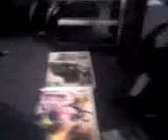Top 10 Wii Games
Finaly part 7
Hope after youv watched all of these u probably wouldnt have notisesed that I got 3 new Wii Games
1. Destroy All Humans B-W-U
2. Crash Of The Titans
3. Crash M-O-M